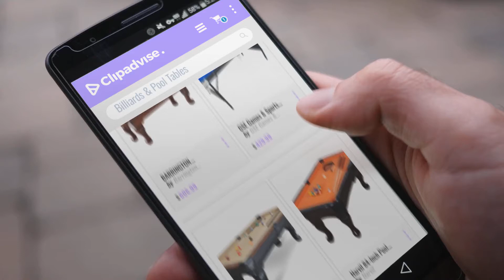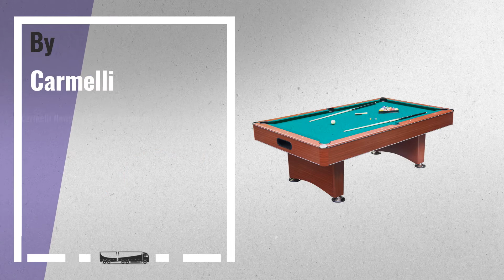10 Best Billiards & Pool Tables: BARRINGTON Springdale 90" Claw Leg Billiard Table Set with Cues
Shop All Amazon Black Friday 2022 Deals now New! 2019 Black Friday / Cyber Monday Tables Deals and Updates.

Black Friday / Cyber Monday BARRINGTON Springdale 90" Claw Leg Billiard Table Set with Cues Rack Balls and Chalk (22 by Barrington Billiards

Black Friday / Cyber Monday GSE Games & Sports 6-Ft Deluxe Folding Billiard Pool Table with Set of Pool Balls, 2 Pool by GSE Games & Sports

Black Friday / Cyber Monday EastPoint Sports Masterton Billiard Table, 87-Inch by EastPoint Sports

Black Friday / Cyber Monday Harvil 84-Inch Pool Table with Black Finish. Includes Claw Legs, 2 Pieces 57-Inch Pool Cue by Harvil

Black Friday / Cyber Monday Hathaway Fairmont Portable 6-Ft Pool Table for Families with Easy Folding for Storage, by Hathaway

Black Friday / Cyber Monday Carmelli Newport 8’ Deluxe Pool Table by Carmelli

Black Friday / Cyber Monday Fat Cat by GLD Products 64-0146 Tucson MMXI 7-Foot Billiard/Pool Game Table by Fat Cat by GLD Products